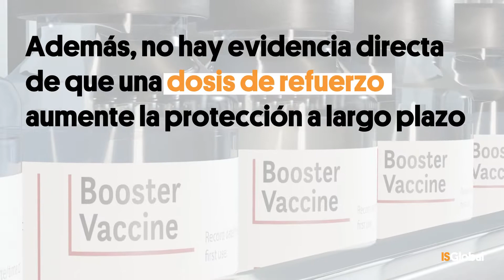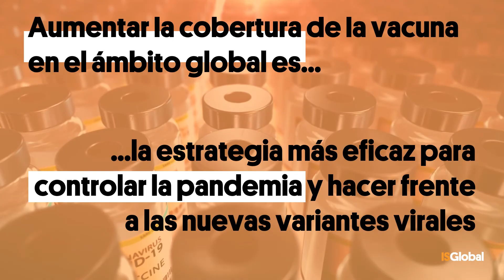VacunasCOVID | ¿Es necesaria una tercera dosis?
Una pauta completa de vacunación es suficiente para protegernos de la COVID severa, la hospitalización y la muerte. La dosis de refuerzo podría estar indicada en determinados grupos de riesgo, como los colectivos vulnerables y los que están expuestos al SARS-CoV-2 de forma continuada.

El debate debe incluir una perspectiva de salud global que tenga en cuenta la situación genera, de modo que se garantice la cobertura vacunal en todo el planeta. Nadie estará fuera de peligro hasta que no lo estemos todos.

Consulta más preguntas y respuestas sobre vacunas de la COVID-19 en nuestra web:

Publicado el 8 de noviembre de 2021.